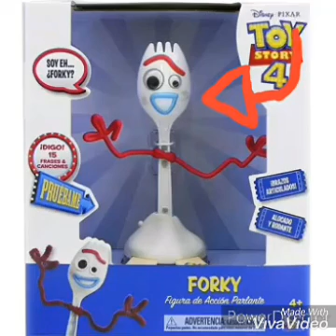4 Juguetes más peligrosos del mundo [parte 2]